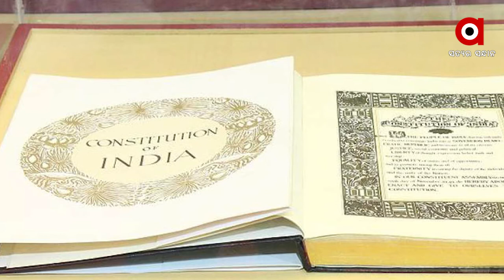ଜନଜାତୀୟ ସମାଜ ମାର୍ଗଦର୍ଶକଙ୍କ ଜୟନ୍ତୀ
ଡ. କାର୍ତ୍ତିକ ଓରାଓଁ ଭାରତର ଜନଜାତୀୟ ସମାଜର ଅଧିକାରର ଲଢେଇର ଅଗ୍ରଦୂତ ଥିଲେ । ଜନଜାତି ସମାଜରୁ ମତାନ୍ତରିତ ହୋଇ ଯାଇଥିବା ଲୋକମାନଙ୍କୁ ସଂରକ୍ଷଣ ଓ ଅନ୍ୟ ସୁବିଧାର ଲାଭ କିପରି ନ ମଳିବ ସେ ନେଇ ସେ ଅନେକ ପ୍ରୟାସ କରିଥିଲେ । ତାଙ୍କର ସ୍ପଷ୍ଟ ମତ ଥିଲା ଯେ ମତାନ୍ତରିତ ହୋଇ ଯାଇଥିବା ଲୋକ ମାନେ ସେମାନେ ନିଜର ସଂସ୍କୃତି ଓ ପରମ୍ପରାରୁ କଟି ବିଦେଶୀ ସଂସ୍କୃତି ଆପଣାଇ ନେଇଥାନ୍ତି ତେଣୁ ସେମାନଙ୍କୁ ସଂରକ୍ଷଣର ଲାଭ ନ ମିଳିବା ଆବଶ୍ୟକ ।